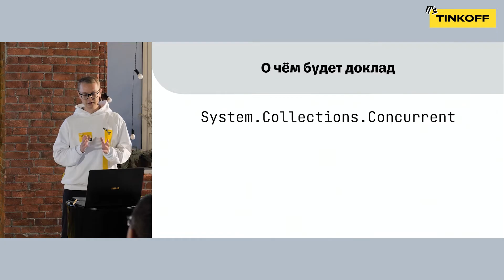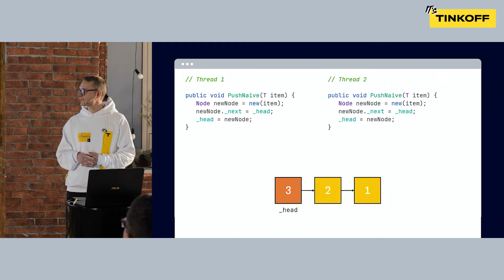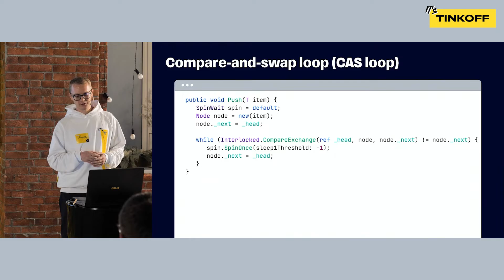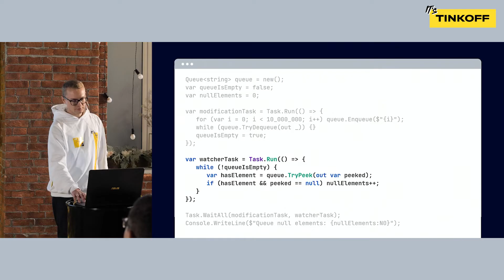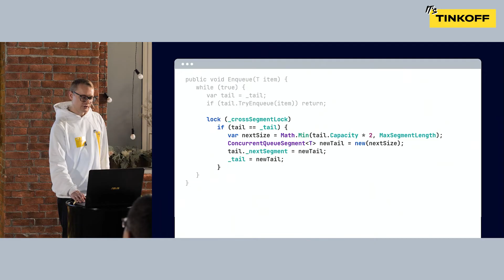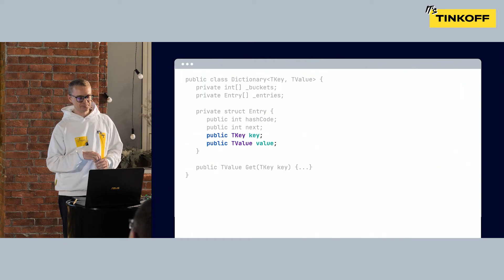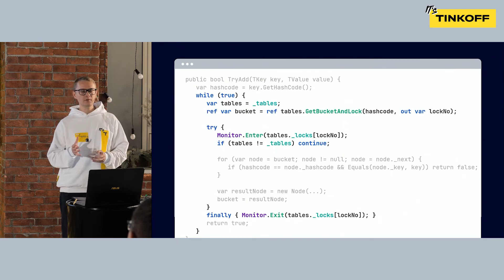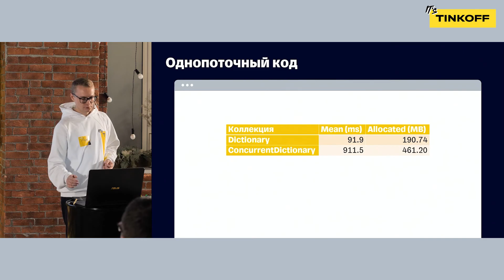Lock-free коллекции в .NET 6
Дмитрий рассмотрел внутреннее устройство concurrent-коллекций в .NET 6. А также разобрал хитрости, которые применяются для обеспечения высокой производительности этих коллекций, и объяснил, как можно использовать эти хитрости в своём коде.